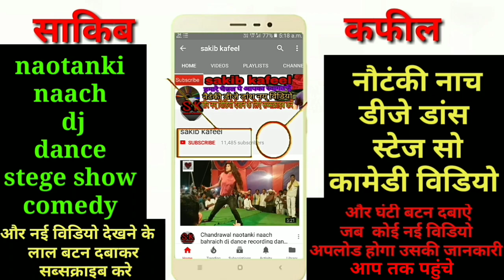Stege show program naotanki naach 2019/sakib music official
Stege show program naotanki naach 2019/sakib kafeel

Sakibkafeel

sakib music
dj dance
stege show program
naotanki chandrawal nawabganj
bhojpuri dj dance
bhojpuri dj song
hindi dj dance
hindi song
dihati comedy
kiran company
bhojpuri new song
alkestra show
nautanki naach
drama video
shrawasti bahraich
chhedi purwa comedy
sehjaad naotanki nach
sehjaad company
muskan dj dance
chhedipurwa moharram